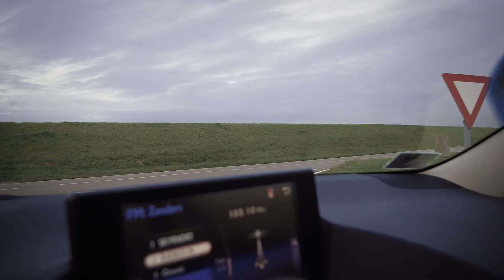review stabilisation Panasonic g80 g85 after firmware update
De sensor van de g80 / g85 is gestabiliseerd hetgeen stabielere beelden moet opleveren bij video zonder statief. De camera biedt een 5 assige in body beeldstabilisatie. Alle beelden schoot ik vanuit één hand!

Panasonic heeft vorige week een firmware update uitgebracht. Dat is heel goed, zo snel inspelen op problemen!

Na de firmware update lijkt het mij heel goed te werken.

cursus informatie:
Kleine groepen, max 4 cursisten, flexibele lestijden, ook privéles mogelijk. Les locatie nabij Amsterdam.

    Logica en begrip staan centraal, dus geen kunstjes leren
    Meer en sneller leren.
    De inhoud is direct gericht op de fotografische praktijk.
    Ondersteuning, ook na afloop van de cursus.
    Op een praktische manier leren wat je zelf wilt leren.